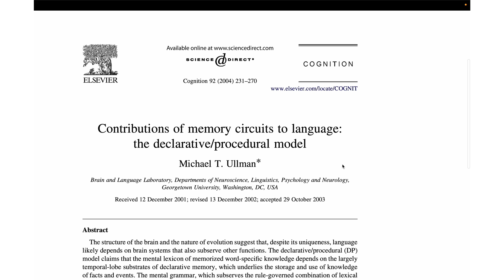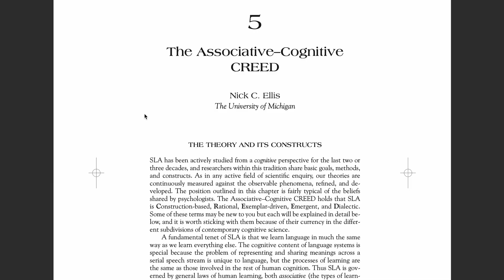Neuroscience Explains Why Immersion Doesn't Work (for Most People)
The neuroscience research that debunks language learning's biggest myth.